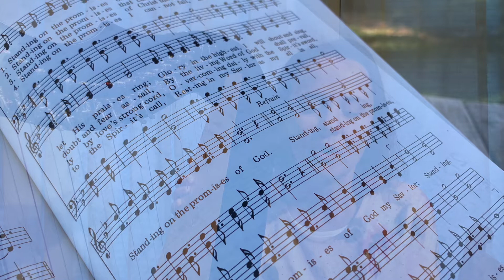Hymn Stories With the Harp "Standing on the Promises"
A brief history of the Christian Hymn "Standing on the Promises" by Russell Carter combined with a harp solo.

Played by Elizabeth Brosha